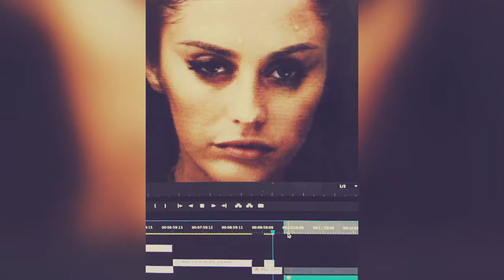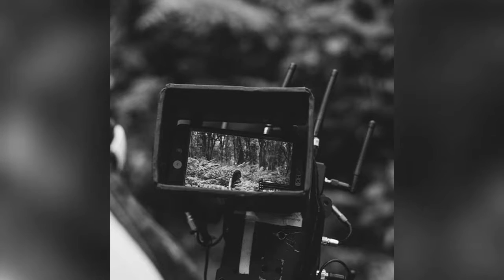Moxie Raia-on my mind video edit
alittle edit idid because OMM video comes out soon